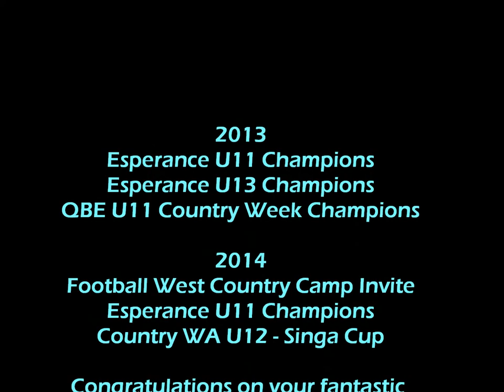Christian Smith - Soccer in the blood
Christian Smith - U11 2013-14 Season Highlights & Achievements